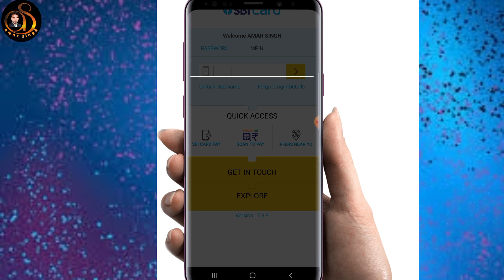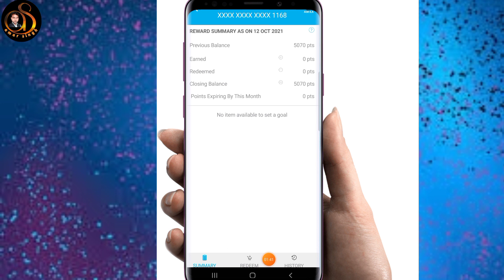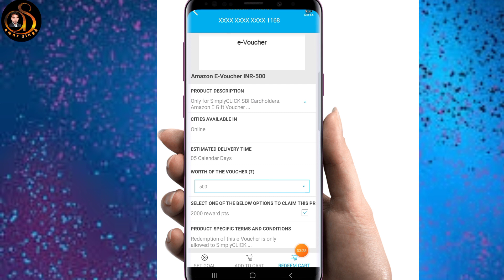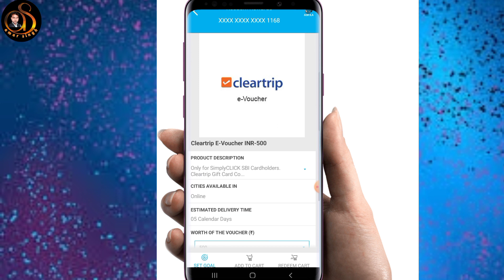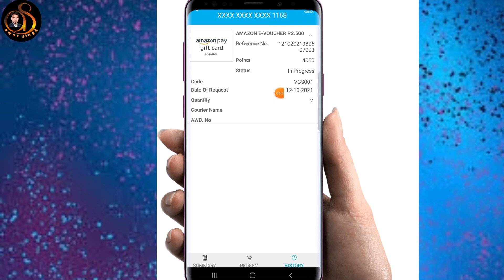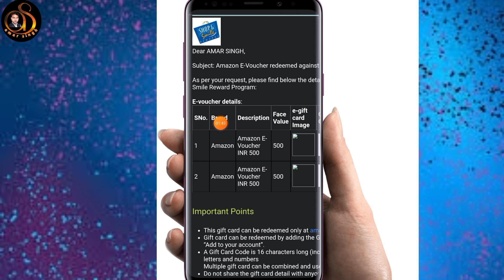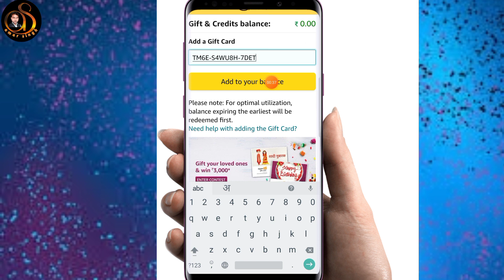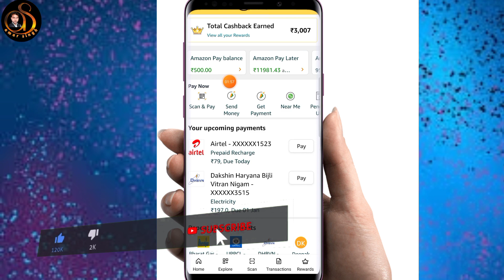How To Redeem SBI Credit Card Reward Points | SBI Card Application Features| Rewards and cashback.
👉5 Best Life Time Credit card 100% approval chances Try now 👈 👇👇

1- Induslnd Bank Lifetime Free Credit cards Apply.

2- IDFC FIRST Bank Lifetime Free Credit cards Apply.

3- Yes Bank Lifetime Free Credit Cards Apply.

4- Axis Bank Lifetime Free Credit cards Apply.

5- AU Small Finance Bank Lifetime Free Credit cards Apply.

About Video :

Aaj Ki Video Mai maine aap logo ko SBI Card se rewards kaise redeem kare is ke bare me bataya hai. Dosto Mera Yeh Video Banane Ka Ek Hi Uddesh Hai Ki Aap Logo Ka Jyada Se Jyada Benefit Kaise Ho.

1 lakh transfer credit card to bank account only 250 charges 🔥

Your Queries 👇👇👇

credit card,
how to redeem reward poind,
how to convert reward point in to cash, how to transfer credit card reward point to bank,
credit card reward point redeem kaise kare,
sbi card,
how to conver reward point into cash, how to transfer money from credit card to bank,
credit carc tricks,
credit card reward point redeem karne ka tarika